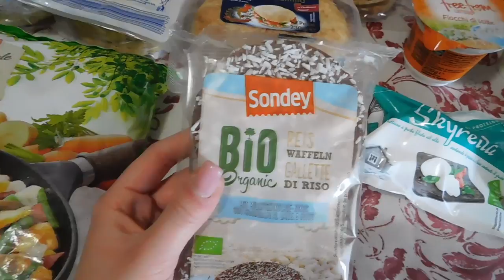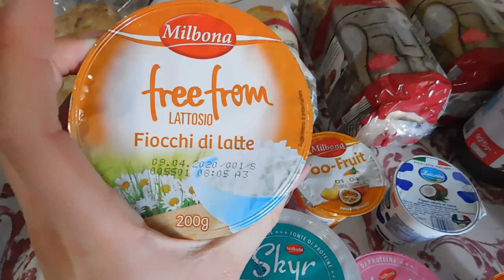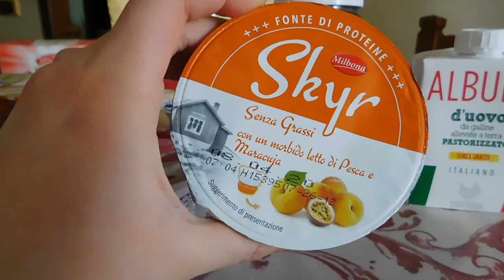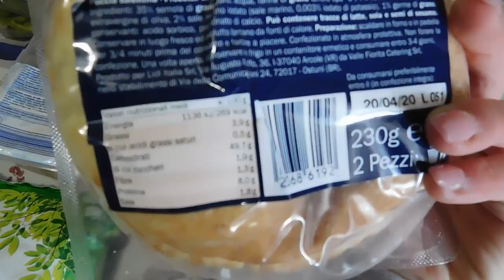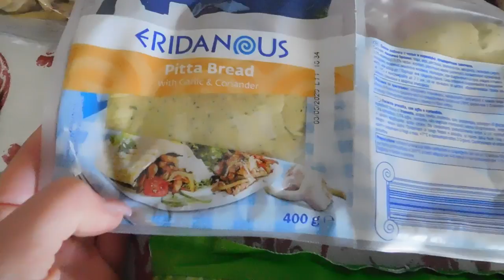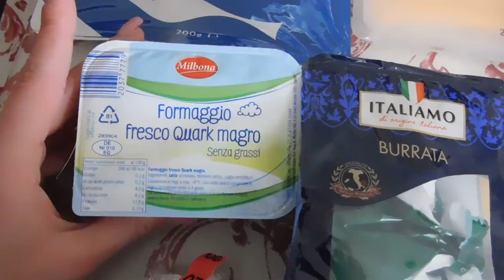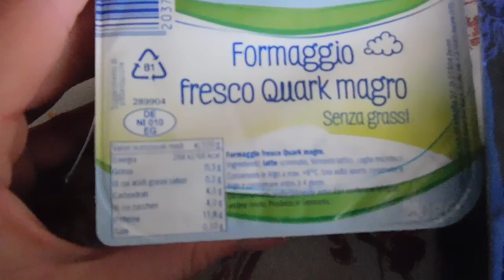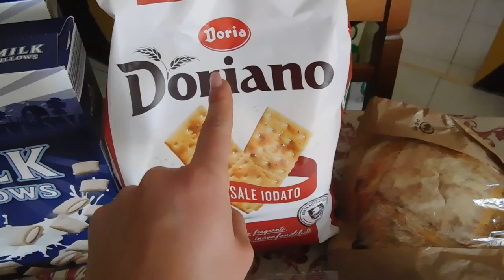SVUOTA LA SPESA LIDL 🛒‼️|GA